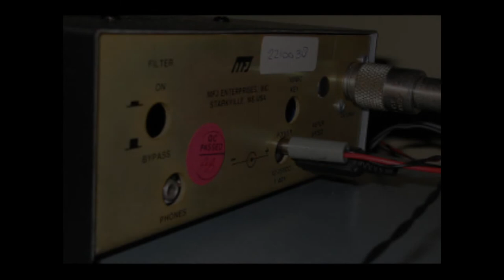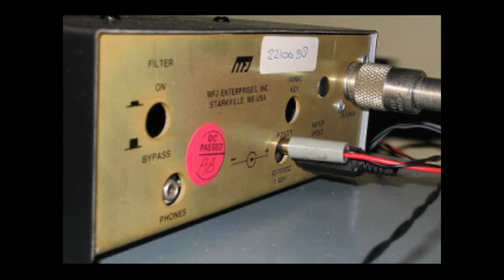Slow Scan Radio, 12 September 2018, Ep. 8